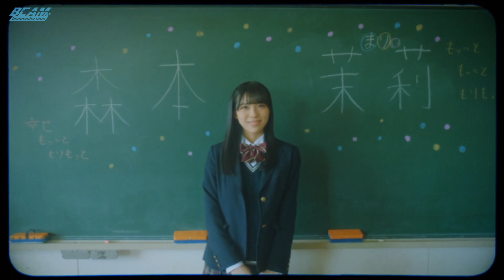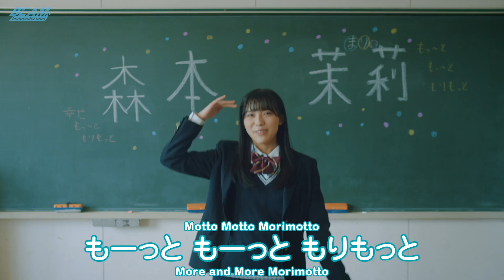Morimoto Marii - 5th Single Individual PV (English Subtitles)